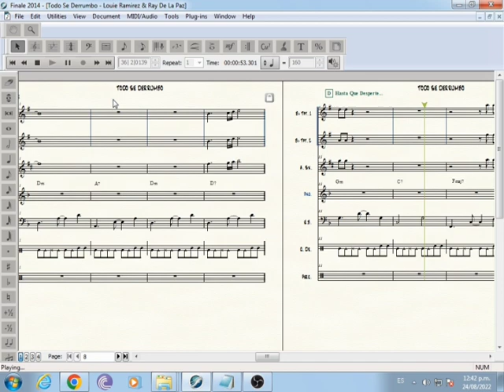Todo Se Derrumbo - Louie Ramirez Ft Ray De La Paz (PARTITURAS PARA ORQUESTA)